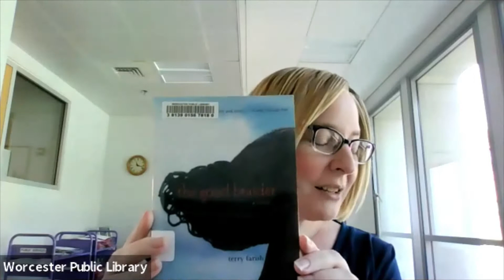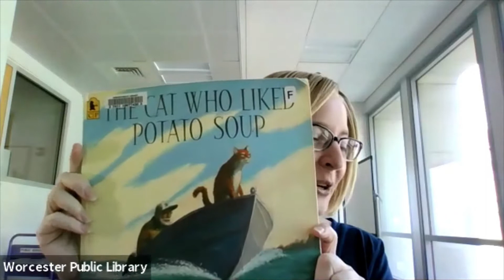Author Interview with Terry Farish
Watch author Terry Farish discuss her writing of children's books, her travels, and her work with refugees. On Saturday, August 21, at 2:30pm, she will conduct a virtual workshop on how to write a children's book.